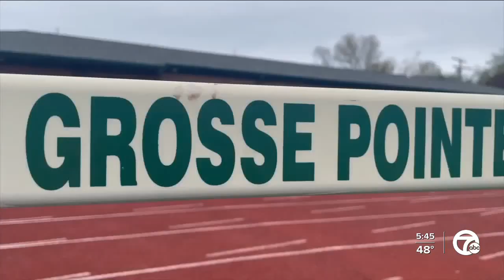Grosse Pointe North track star inspiring teammates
Track teams usually have some of the largest roster numbers in high school athletics, so impressing your coach can be difficult.